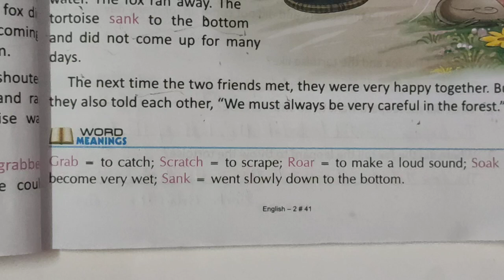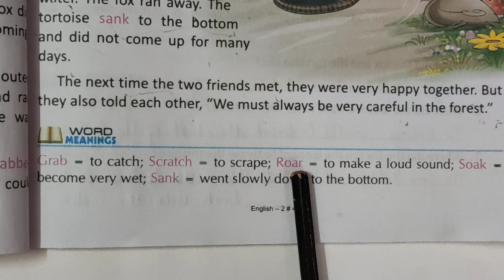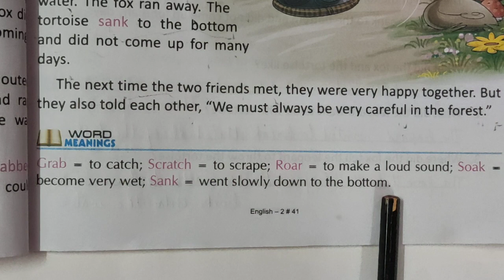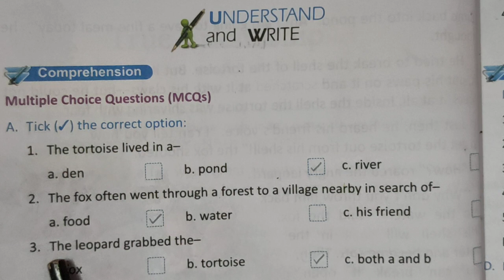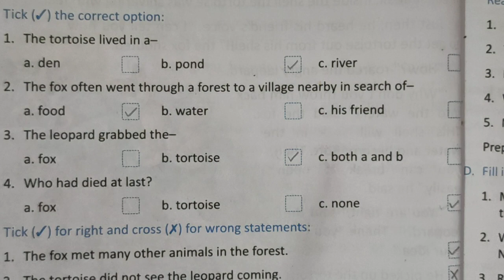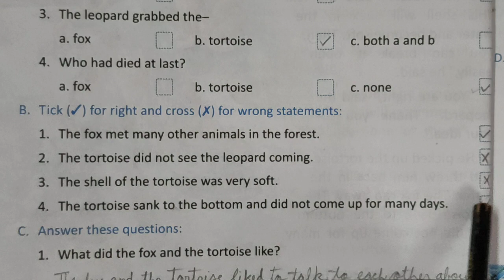class 2, essential english, ch 7 exercises, 07 10 21